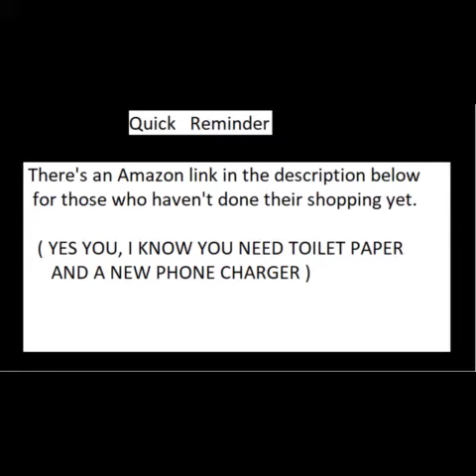I am in Misery Memes ( I am in Missouri Memes )